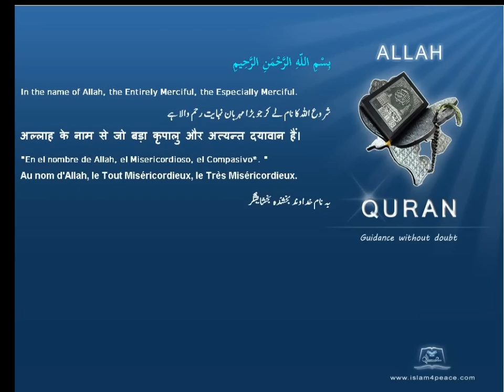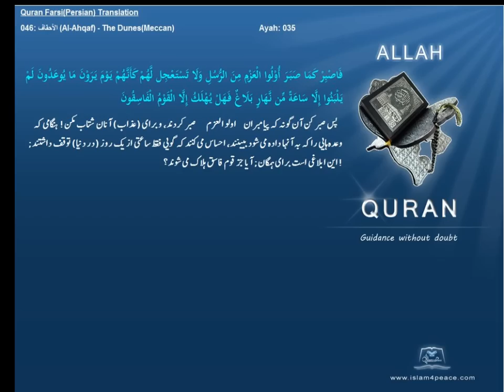Quran Farsi Persian Translation 046 الأحقاف Al Ahqaf The DunesMeccanIslam4peace com